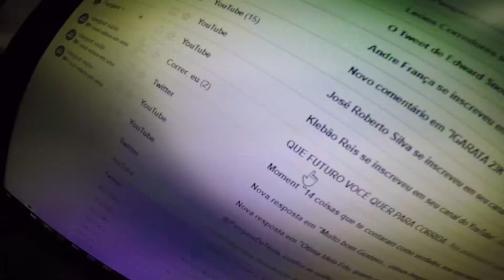QUE FUTURO VOCÊ QUER PARA CORRIDA - RESULTADO